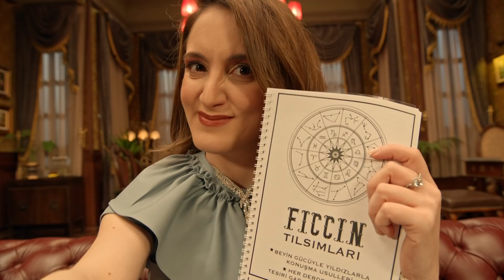Jet Sosyete 3. Sezon 17. Bölüm - Mutluluğa Açılan Kapı!